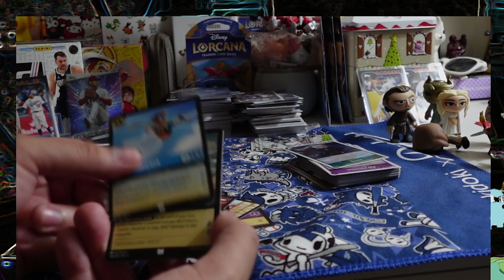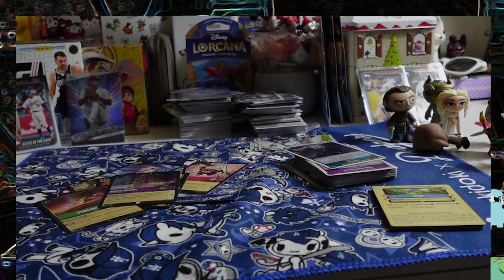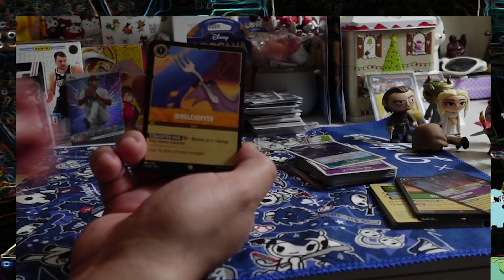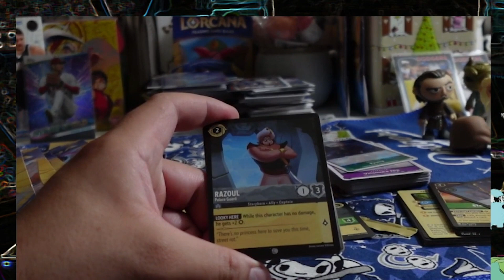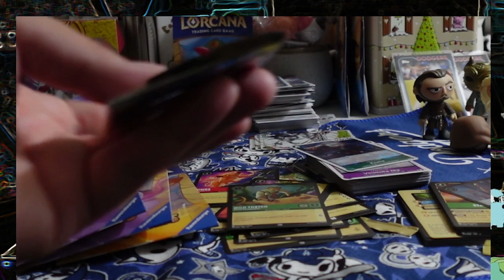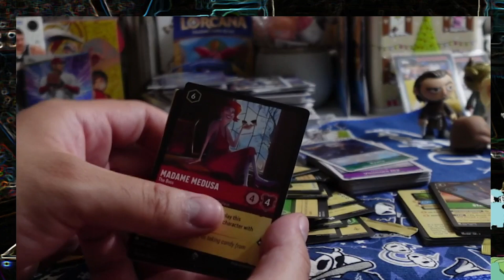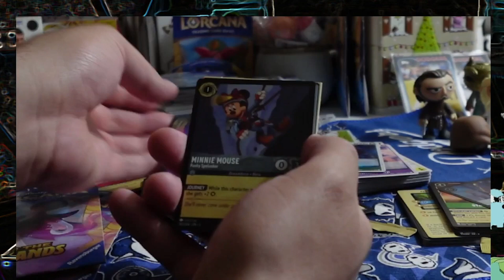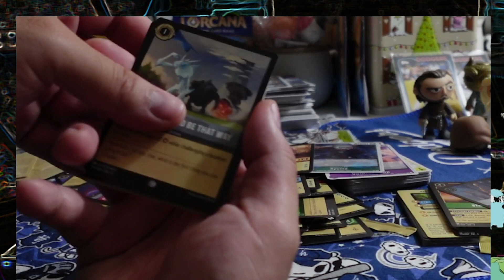Disney's Lorcana Unboxing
I unboxed one First Chapter and the rest Inklands packs! More to come! Enjoy!